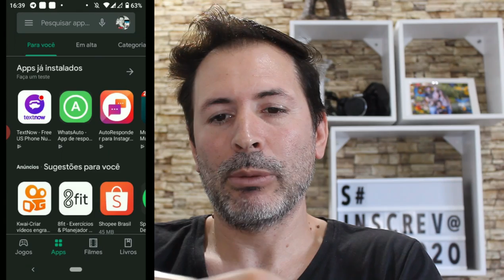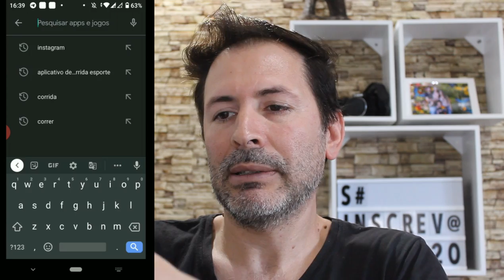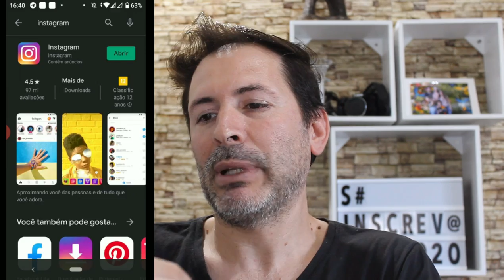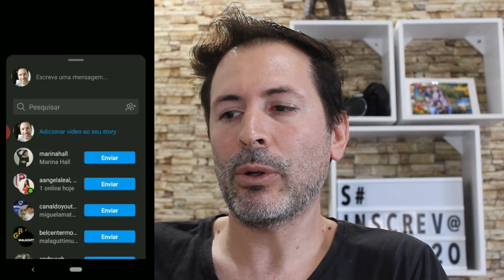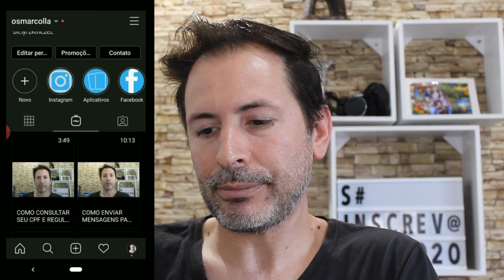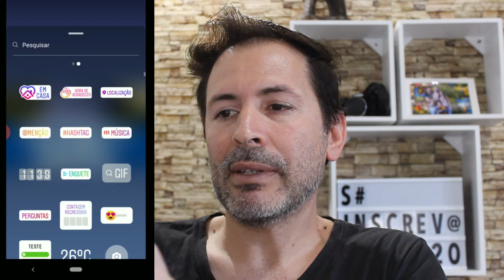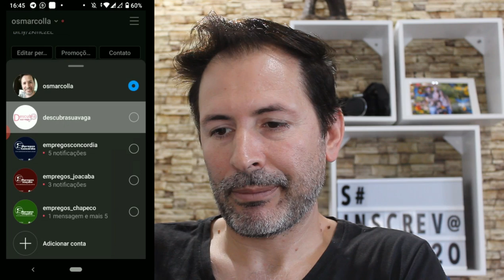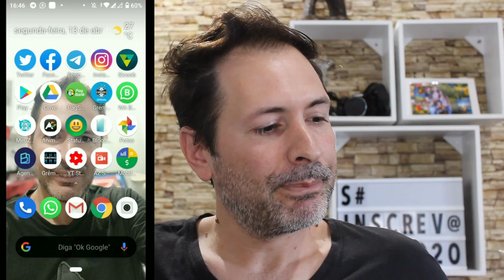COMO COMPARTILHAR E DIVULGAR VÍDEOS DO IGTV NOS STORIES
Olá pessoal tudo bemmmm
Seguinte  veja nesse vídeo como compartilhar e divulgar seus vídeos do IGTV em seu Stories, 2 formas bem simples de fazer assista e veja como: